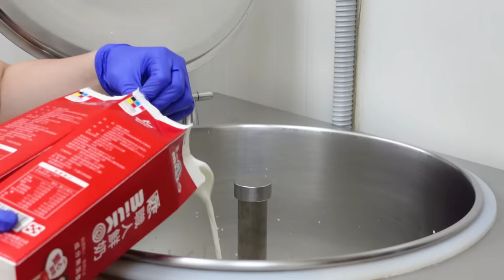60% Fruit! Handmade French Ice Cream (Mango, Whiskey, Strawberry) / 法式冰淇淋 - Taiwanese Food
Low-calorie, low-fat ice cream options that are both delicious and healthy!
They have two varieties: 'French Sorbet' with high fruit content and 'French Ice Cream' made from premium cow's milk.
Both are rich, smooth, and low in calories, offering a satisfying and guilt-free ice cream experience.

Strawberry ice cream with macarons / 草莓超載 (嚐鮮杯)$5.54 USD / 170 NTD

White rose mango ice cream / 愛文很芒雲朵玫瑰$4.24 USD / 130 NTD

Whiskey nama chocolate / 威士忌生巧克力脆皮甜筒$4.89 USD / 150 NTD

**Location information**
貝力岡法式冰淇淋 Le Pelican Gelato- 獅甲示範店

貝力岡法式冰淇淋 Le Pelican Gelato官方網站